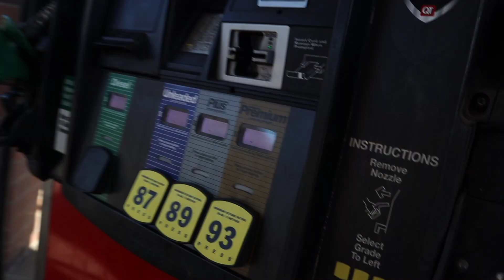AE86 k24 Custom Exhaust Ep2. DIY